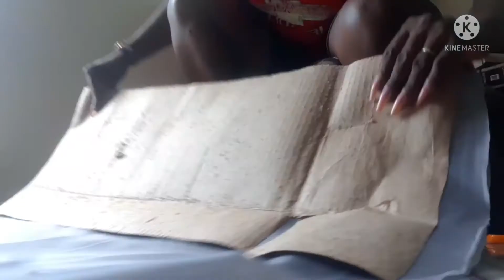Transform a bucket into an ottoman\storage